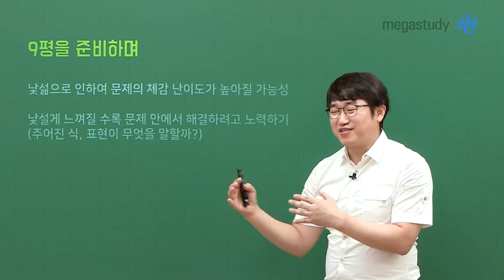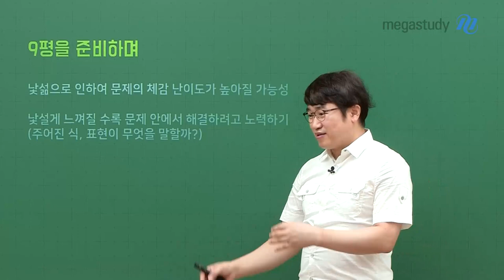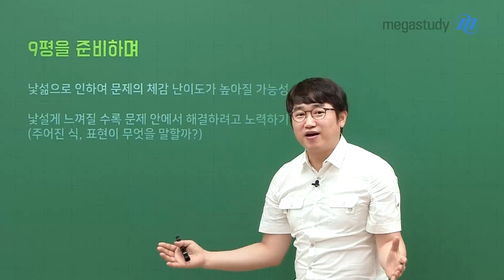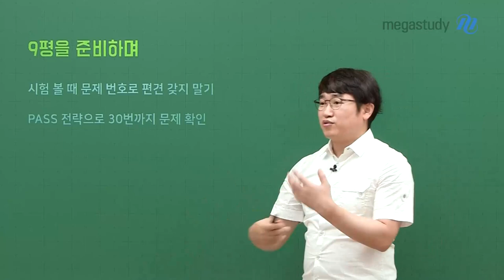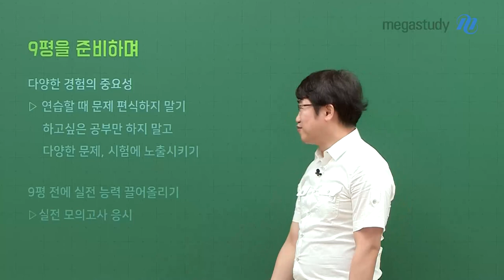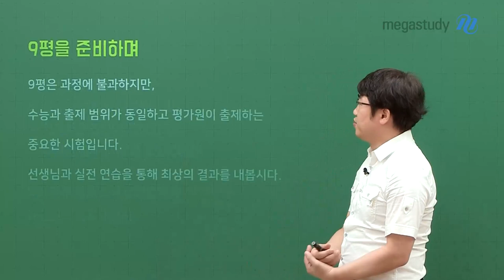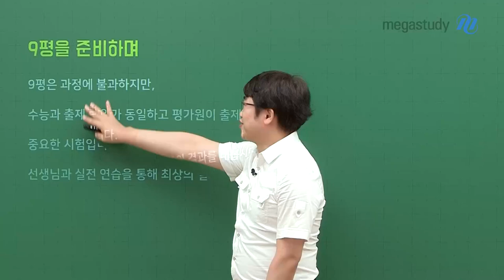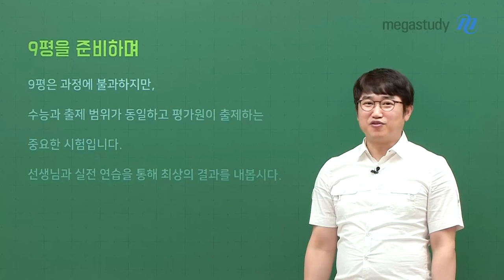[메가스터디] 수학 양승진쌤 - 9평을 준비하며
9평은 과정에 불과하지만,
수능과 출제 범위가 동일하고 평가원이 출제하는
중요한 시험입니다.

지금부터는 다양한 경험의 중요성을 인지하고
편식 없는 연습이 필요합니다.

선생님과 함께 다양한 문제, 실전 모의고사를 통해
9평 전에 실전 능력을 최대치로 끌어올려 봅시다.
٩꒰｡•◡•｡꒱۶